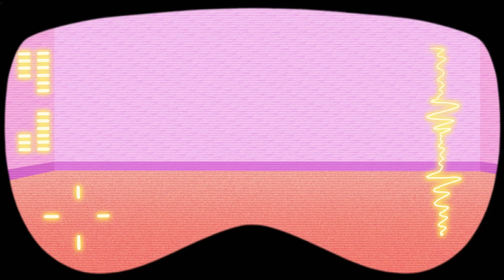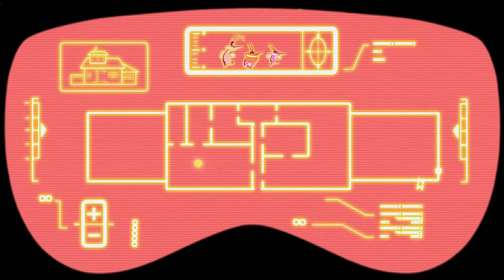Oggy and the Cockroaches - The magic broom (S07E32) BEST CARTOON COLLECTION | New Episodes in HD